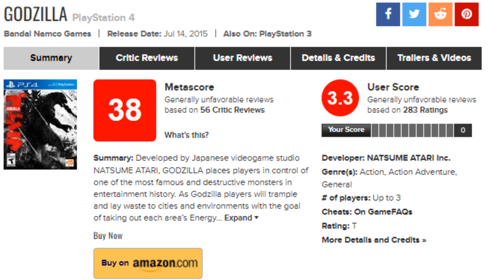Cosas que no SABÍAS de GODZILLA (PS3/PS4) - Goji Dagon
Yo NO Soy Dueño de los personajes aqui mostrados esto u otros kaijus o personajes así como la música o escenas de películas son propiedad de sus respectivos dueños. Solo se uso el material original, la música o el gameplay con fines de entretenimiento educación critica y recreación. En ningún momento se trata de violar los derechos de autor.

Godzilla And His Characters Are Registred By Toho

p1nche hambreado estoy para escribir esto xddd.